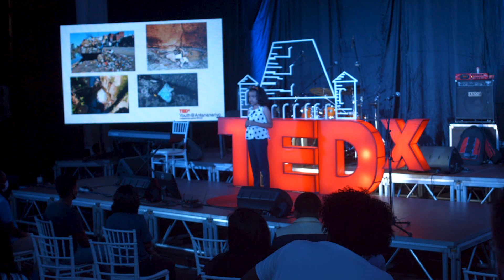Children right to play and creativity | Iriana RANDRIANASOLO | TEDxYouth@Antananarivo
Irina is a 10-year-old toys designer. Her passion combines two values ​​that are dear to her: the protection of the environment and the development of creativity in children. For her, all children have the right to play and should develop their imaginations, while preserving nature for generations to come. From her ideas, she turns them into toys and stories that she tells everyday. Irina est une jeune créatrice de jeu de 10 ans. Sa passion mèle deux valeurs qui lui sont chères : la protection de l’environnement et le développement de la créativité chez l’enfant. Pour elle, tous les enfants ont le droit de jouer et doivent développer leur imagination, tout en préservant la nature pour les générations à venir. De ses idées, elle en fait des jouets et des histoires qu’elle raconte au quotidien. This talk was given at a TEDx event using the TED conference format but independently organized by a local community.